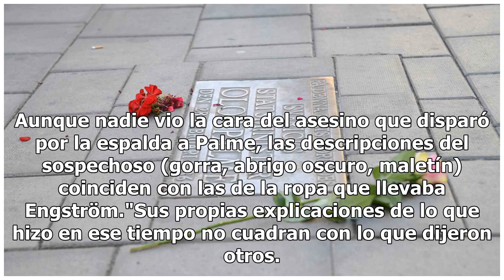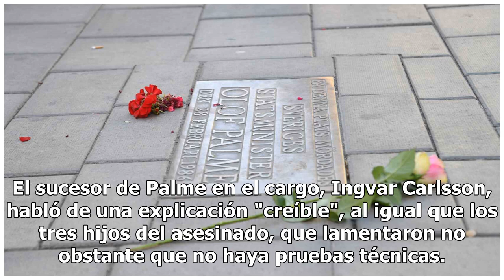Olof Palme, ¿caso cerrado?: las incógnitas del magnicidio que conmocionó a Suecia